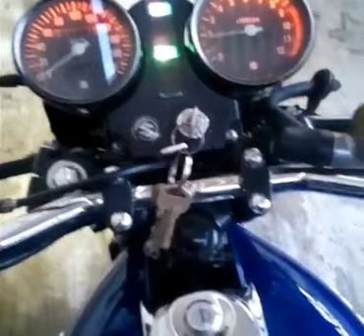Cafe racer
Suzuki gs 400
Realizada por hecho a mano 502
Visita nuestra pagina en facebook e instagram como hecho_a_mano_502